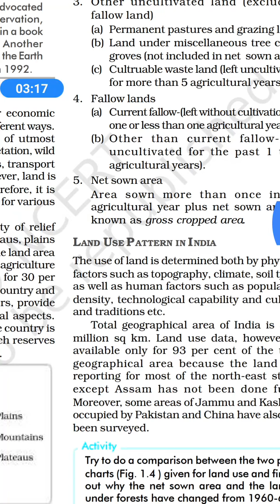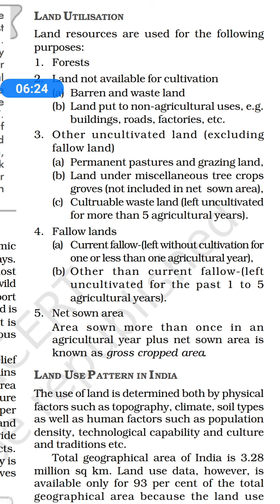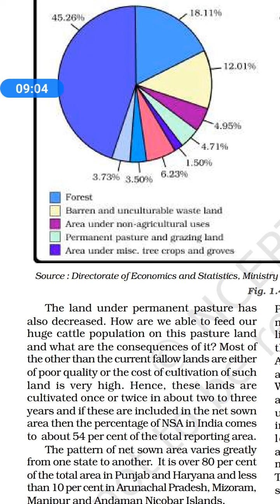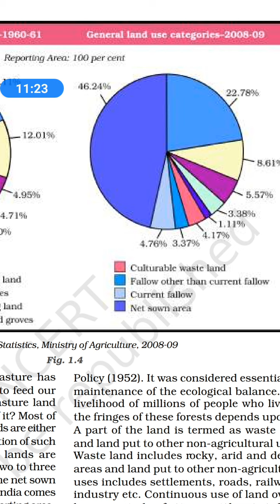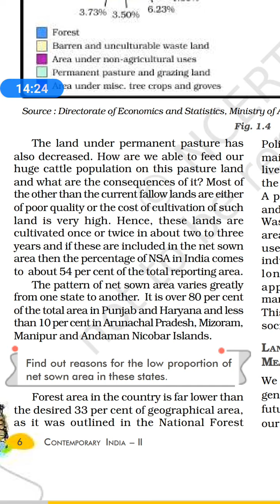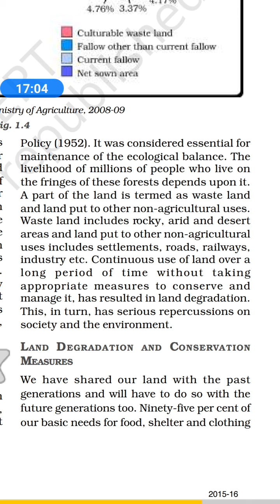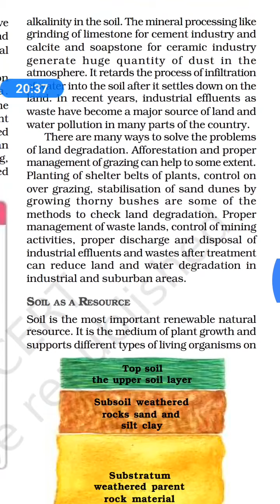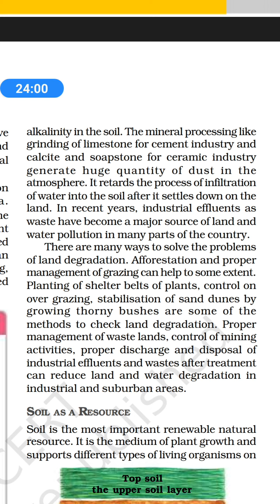Class-10 geography chapter-1 resource and development PART-3